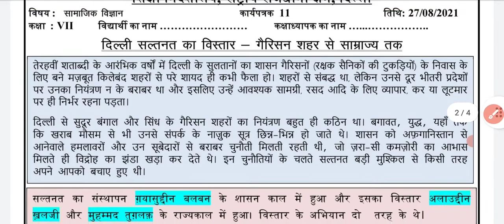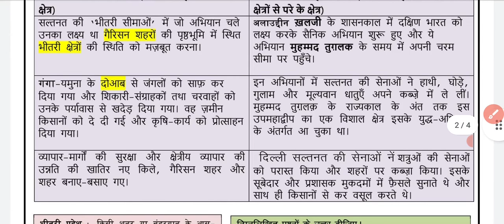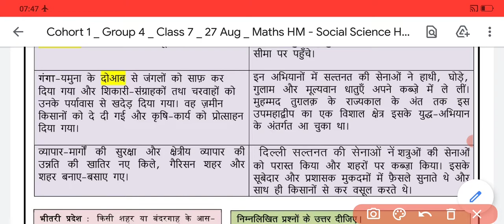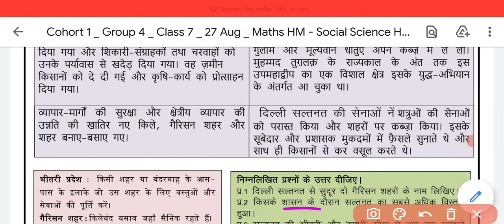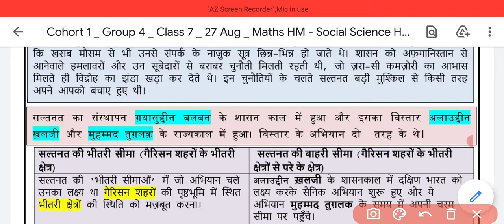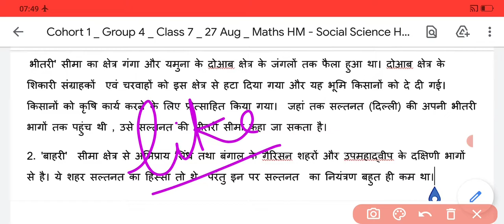Class 7 sst Worksheet 11 (27/8/21) hindi medium/worksheet 11 class 7 sst /worksheet 11 sst class 7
Class 7 sst Worksheet 11 (27/8/21) hindi medium/worksheet 11 class 7 sst /worksheet 11 sst class 7 english medium
Class 7 sst Worksheet 11 (27 august 21) hindi medium/worksheet 11 class 7 sst /worksheet 11 sst class 7 english medium